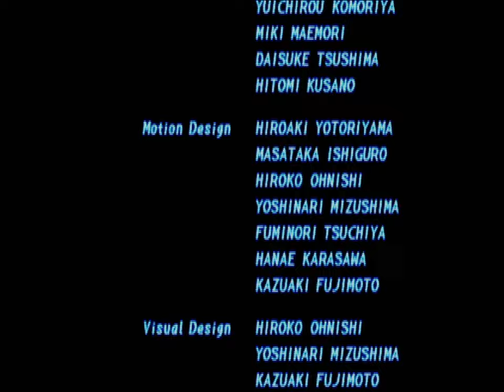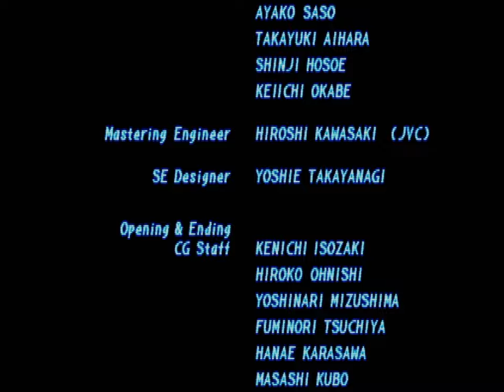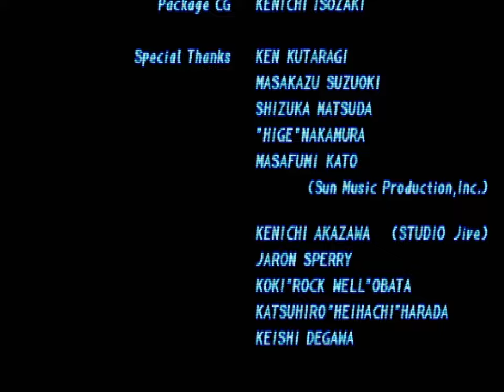Tekken 2 (PSX) - Alex Arcade Playthrough [11/08/23]